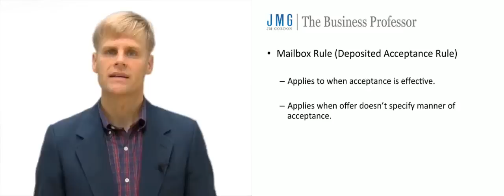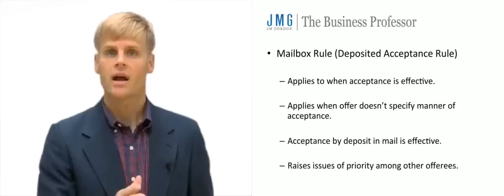Mailbox Rule for Contracts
What is the Mailbox Rule?